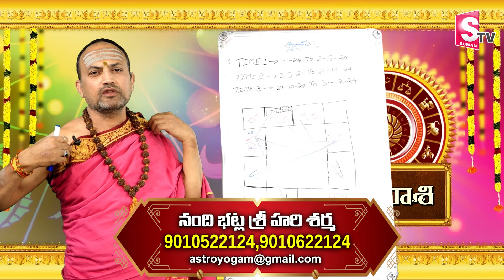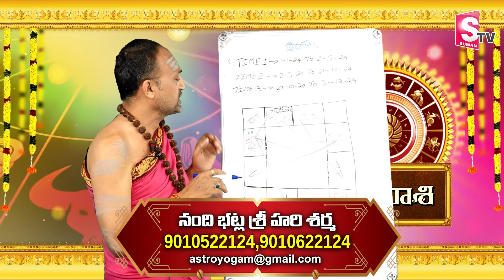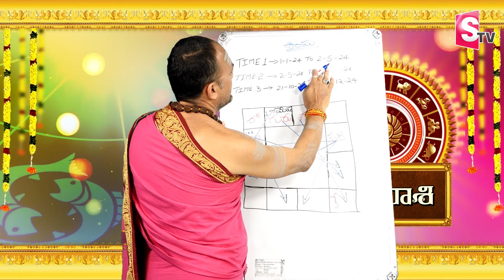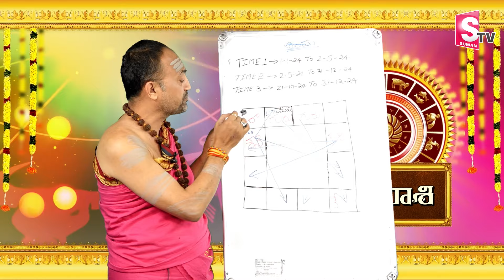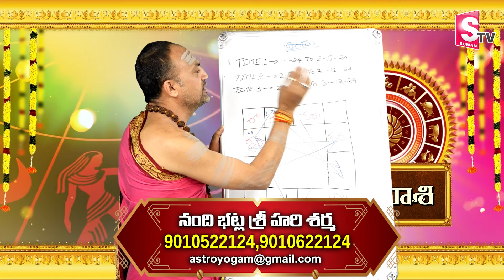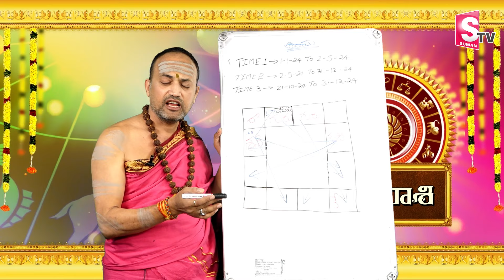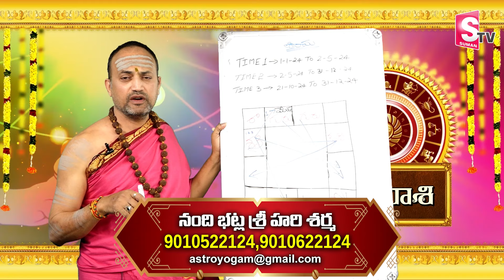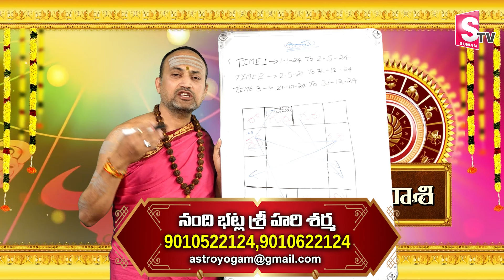Nandibhatla Srihari Sharma : 2024 Mesha Rasi Phalalu In Telugu | Aries Sign Horoscope